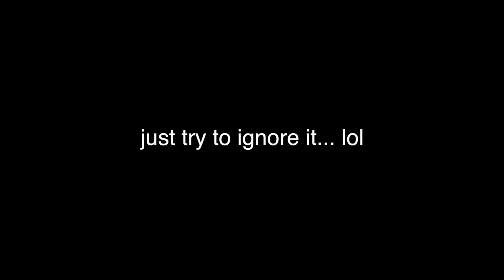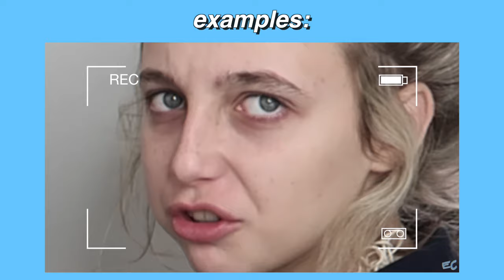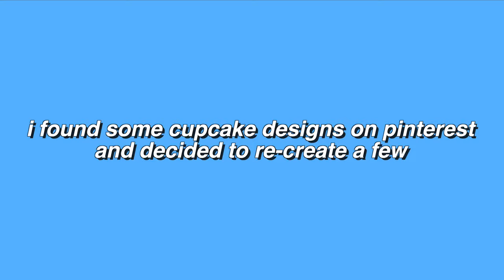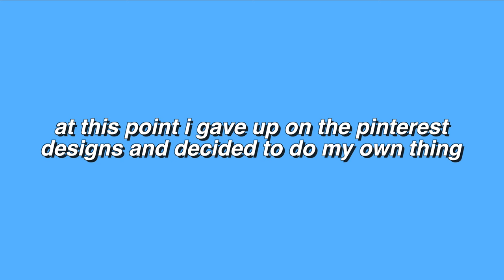BIRTHDAY'S ARE NOT FUN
cooking with emma is back (for now)

✩ MY PODCAST ✩

✭ just search "Stupid Genius" on spotify, apple podcasts, or wherever else you get your podcasts :)

✩ MERCH ✩

-emma chamberlain